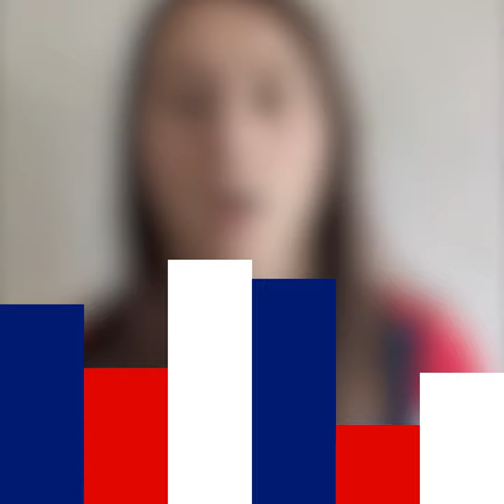Ecole Centaures : Animations et Projet Pédagogique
Présentation de l'école Centaures et du projet pédagogique proposé aux structures sociaux culturelles porté par Victoria Biteur, chargée de developpement chez les Centaures de Grenoble.

Les Centaures de Grenoble, club de Football Américain, de Flag Football et de Cheerleading de l'aglomération.